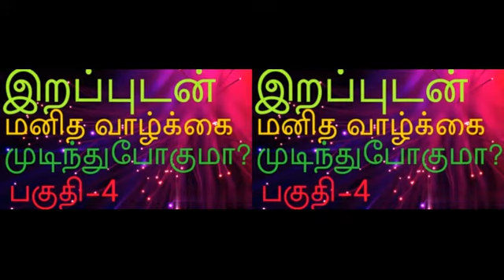இறப்புடன் மனித வாழ்க்கை முடிந்துபோகுமா?//பகுதி-4//October 30, 2021